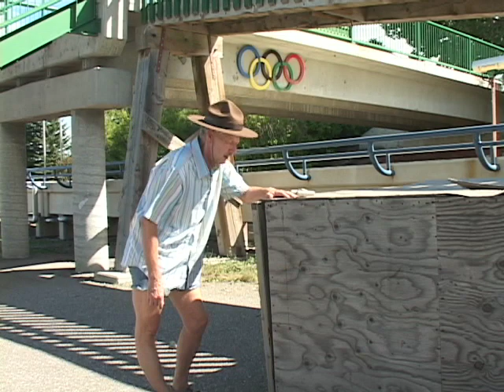Canadian Bobsled Team HOT Secret Weapon 2010 Winter Olympic Games Vancouver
Exclusive Video Footage Part 1 the Canadian Olympic Bobsleigh Team Secret Weapon for the Vancouver 2010 Winter Olympic Games, HOT Weather Secrets, Pierre Lueders, Lascelles Brown, Jesse Lumsden, and the Lyndon Rush. The 2 Cowtown Cowboys unique funny perspective on our Canadian Olympic Athletes. Plus exclusive news on the Australian Bobsleigh Team their sled and party boys. Check Sparks Media Video Production in Calgary Alberta Canada